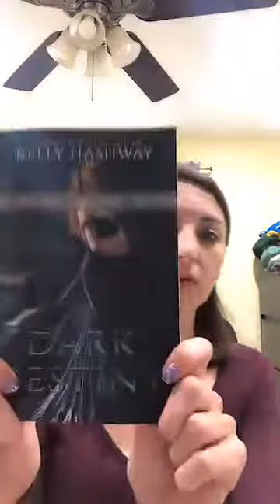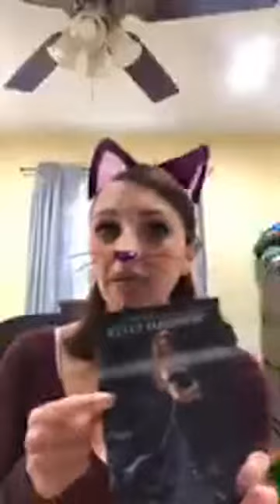10000000 1240337246114017 6462655483772665856 n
Monday Mishmash 4/29/19